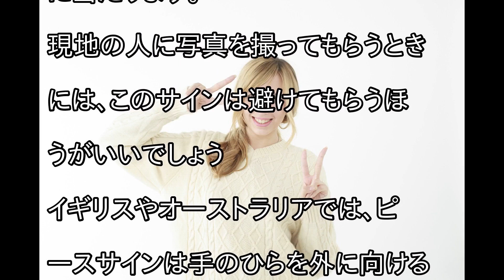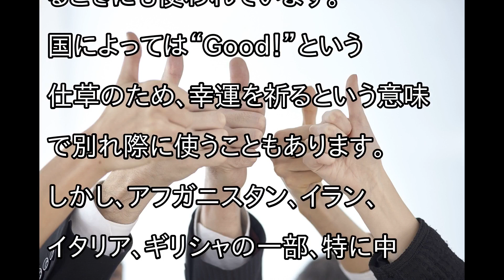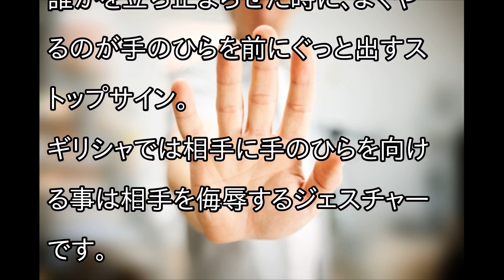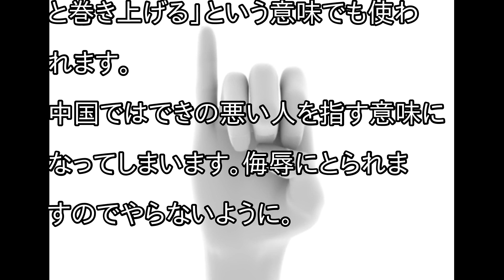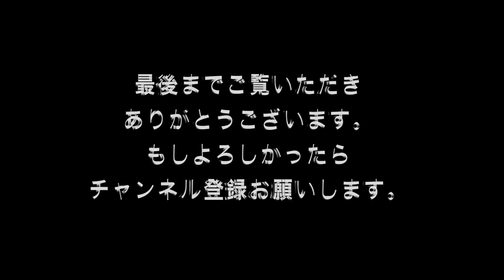【雑学】海外でやってはいけないサイン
引用

【驚愕】思わず二度見！よく見るととんでもない画像 不思議な衝撃写真【決定的瞬間】11 これホントかも

【知らない方がよかった雑学】知ってて損はない大人の雑学！678【目からうろこの雑学BANK】

日本マスコミ アメリカで韓国人がいかに嫌われているかご覧ください「HAHA　ナイスジョークだな」 【海外の反応】

ついに現実化する「不老不死」…その具体的な研究内容とは？老化を防ぐ衝撃的成分テ○メア…